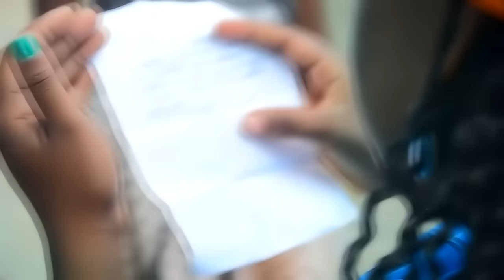Laija da Ija -Wanlele(Video oficial-Directed by K.D)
Ficha tecnica do video
producao do video: Exclusive records
direccao de Cenarios: E.R
Director do video: K.D